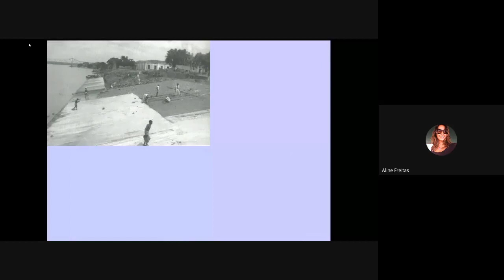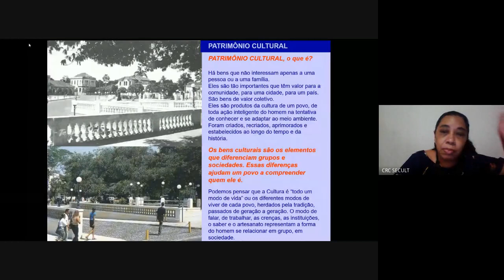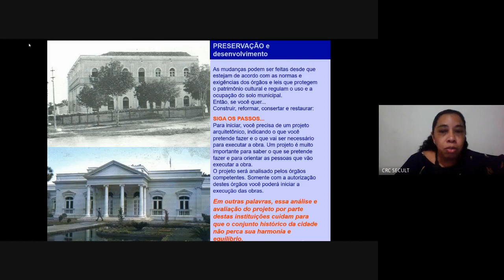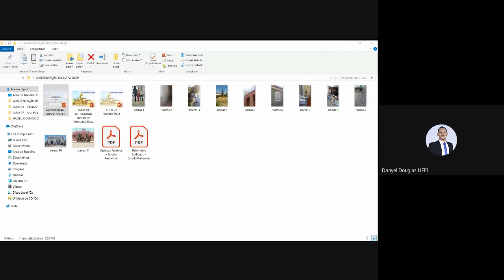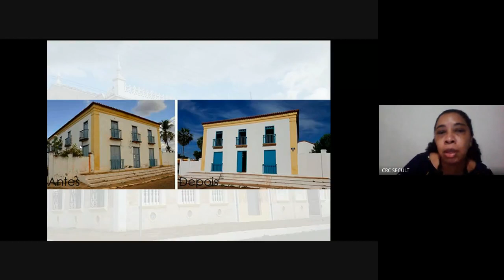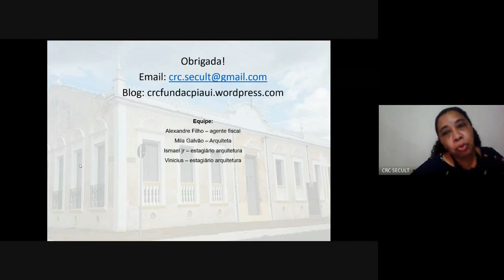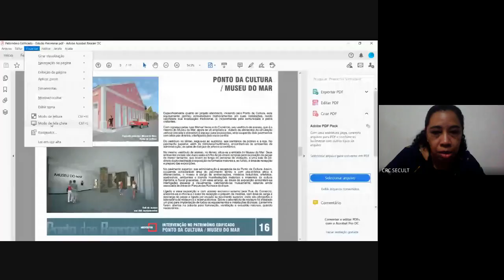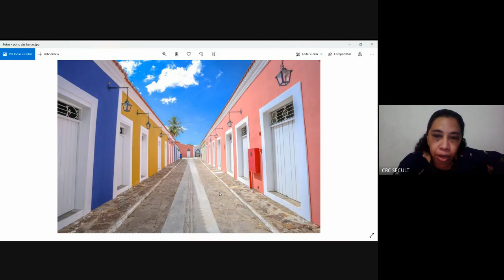Interfaces em Arqueologia: Perspectivas e Projeções - Tema: Identidade, Memória e Patrimônio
Evento da Disciplina: "Técnicas e Métodos de Pesquisa em Arqueologia 1", do Programa de Pós-Graduação em Arqueologia (PPGArq/UFPI). Entrevistada: Professora MSc. Patrícia Mendes dos Santos - Coord Registro e Conservação da Secretaria Estadual de Cultura- SECULT. Moderadora: Ana Lígia Torres Costa Correia Lima (Mestranda)